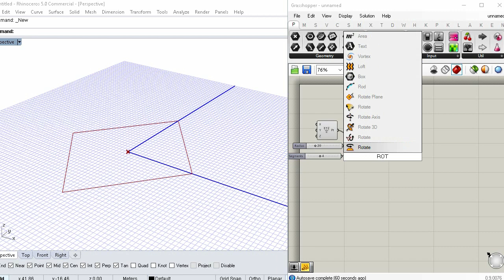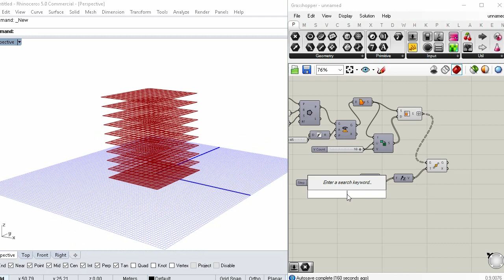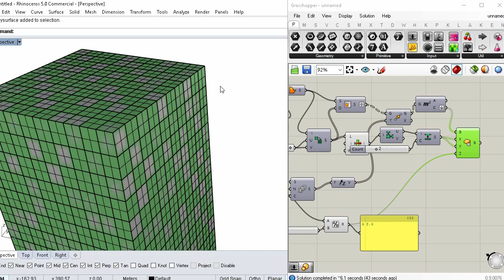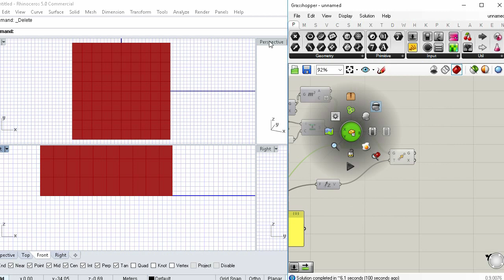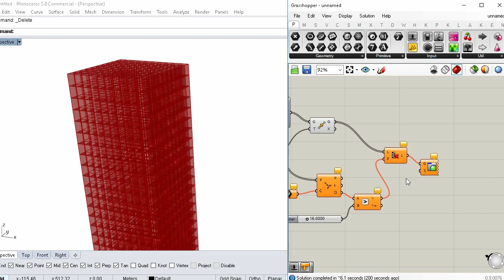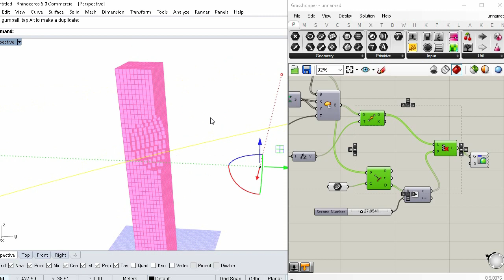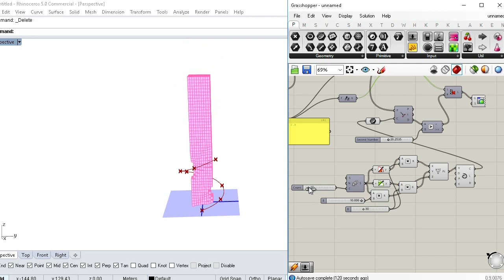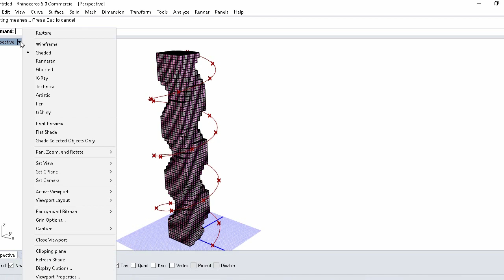grasshopper tower tutorial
!DOWNLOAD my augmented reality APP Om.App!

-PAUSE  in the second 12
and AIM with tablet or device
to the screen when the app is open
-This application will work soon with products from the Om.Store